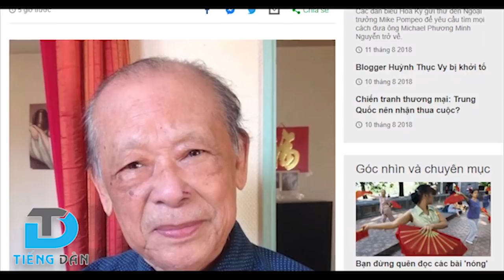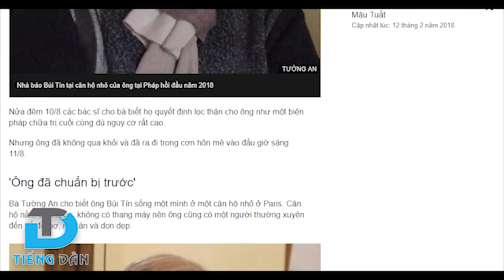ĐÂY LÀ CÁI KẾT CHO KẺ PHẢN BỘI LẠI DÂN TỘC